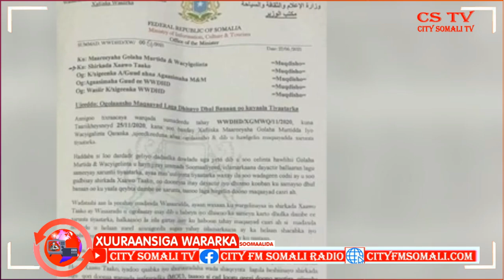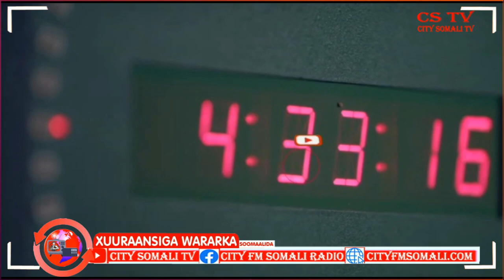Muxuu Salka kuhayaa Muranka Tiyaatarka Kataagan in la iibsadayna marunbaa? Sakariye Soomaali ayaa ka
Muxuu Salka kuhayaa Muranka Tiyaatarka Kataagan in la iibsadayna marunbaa? Sakariye Soomaali ayaa ka waramaya